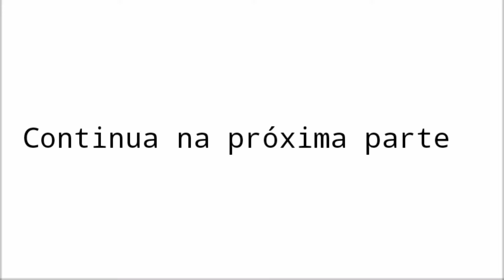História de Daniel e Clarice || Parte 33